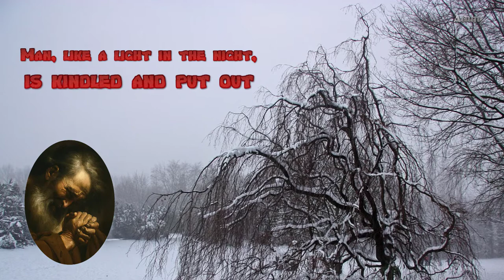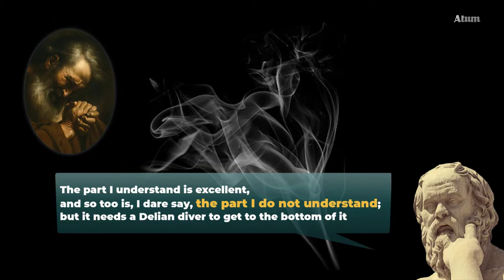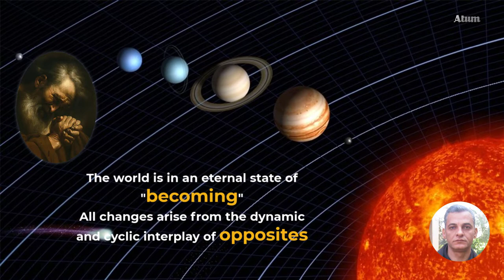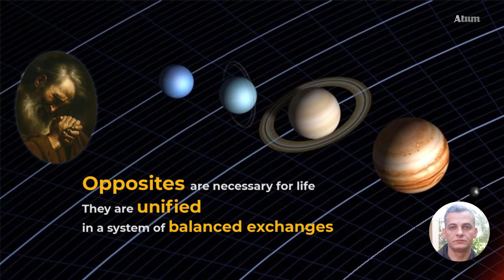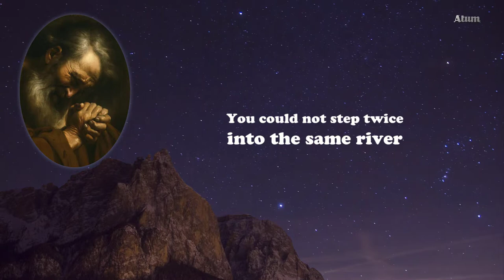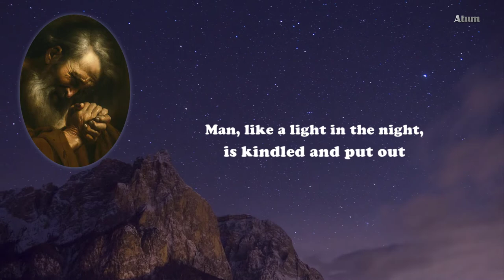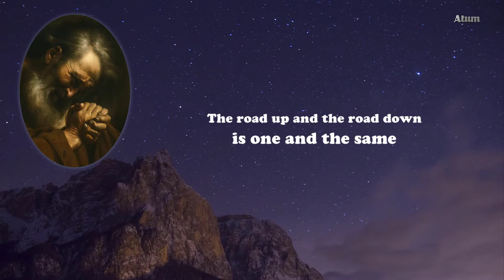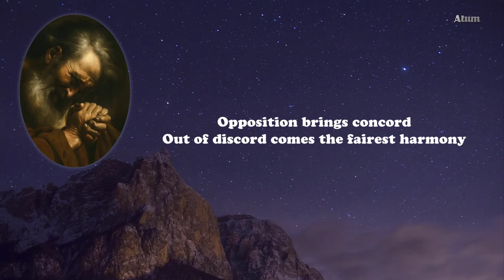Heraclitus of Ephesus | Pre-Socratic Philosophers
Heraclitus of Ephesus is a Greek Pre-Socratic philosopher (c. 500 BCE).
Heraclitus said that fire was the First Cause as it both created and destroyed and that "Change" is the fundamental essence of the universe.
Heraclitus is known as the dark philosopher and the weeping philosopher.
He is famous for his great sayings and quotes such as :
Panta Rhei (Everything flows) or : "everything is in a state of flux",
and that "one cannot step twice into the same river".

CREDITS
MUSIC
Argonne by Zachariah Hickman
Photos and vids
Attribution: Art Institute of Chicago, Public domain, via Wikimedia Commons